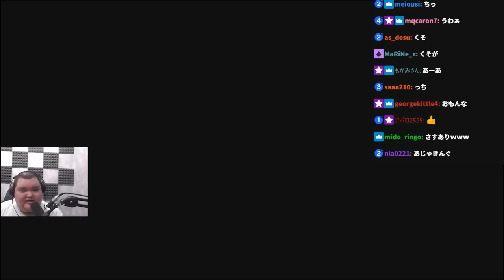女性Vtuberにチューするありけんがやばすぎた【ありけん/ajak0n/白波らむね/花芽なずな/桃鉄/切り抜き】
00:00 ダイジェスト
00:15 信用０デブ
00:22 広島のゆふな
00:35 冬眠は違う
01:11 らむち...？
01:21 ありけんのチューは慰謝料もん
01:51 らむちにチューチュー
02:16 あじゃも最低
02:43 配信者失格